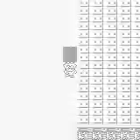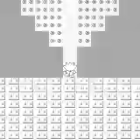Mixed Party VS Maitreya - Final Fantasy Legend III (Saga 3) Boss Battle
Floatland Palace (Future)